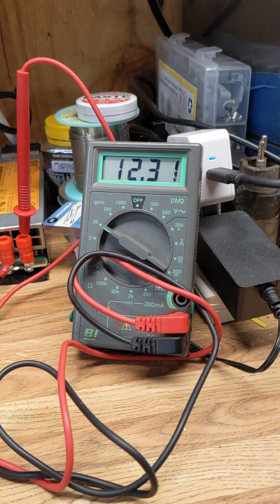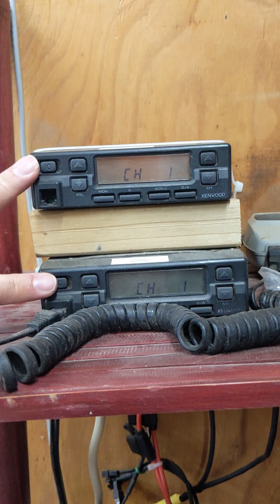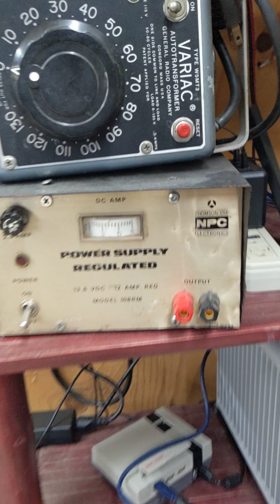DIY Ham, GMRS, or CB Radio 12V 62.5 Amp Power Supply - $20!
A brief overview of how you can save money by converting a PC or server power supply for your radios.

HP Model Number HSTNS-PL18

62.5 Amps  12 Volts